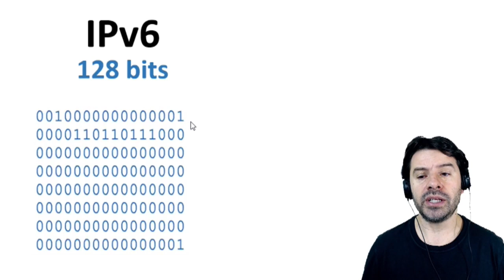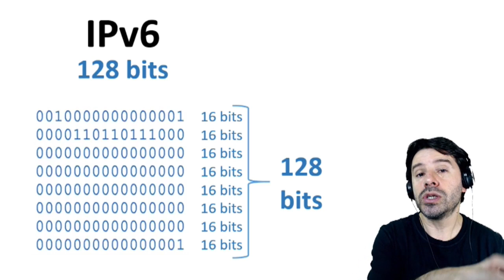8 partes de 16 bits no IPv6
O endereço IPv6 é formato por 8 partes de 16 bits, totalizando 128 bits.